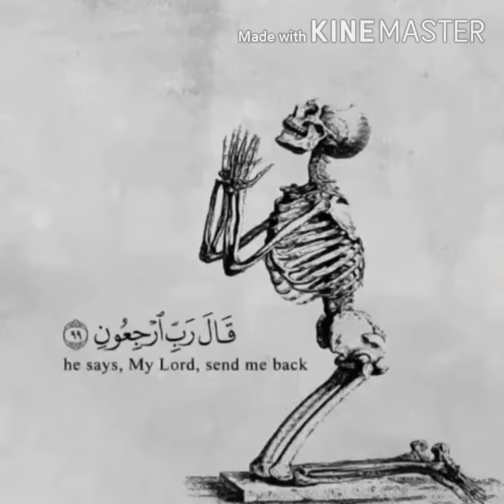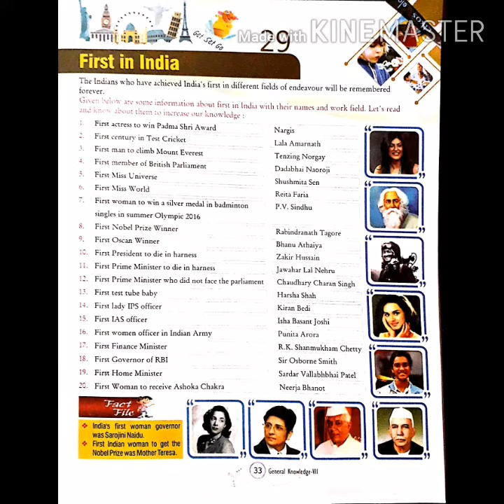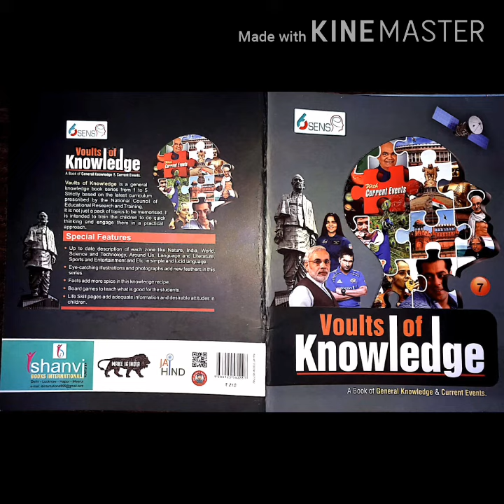GK Classes By Asad Sir (7th Standard)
dear students, if you want to success in life, concentrate your mind towards study